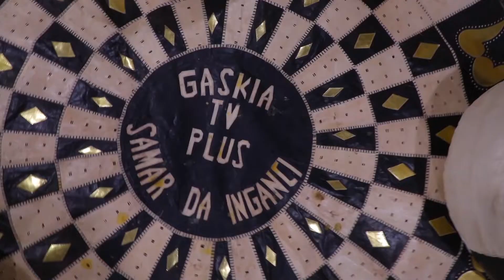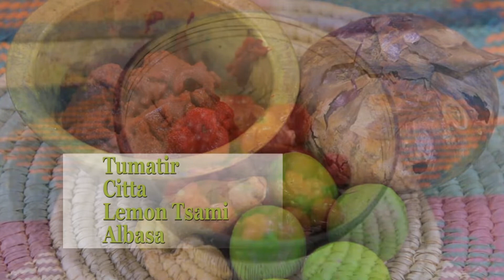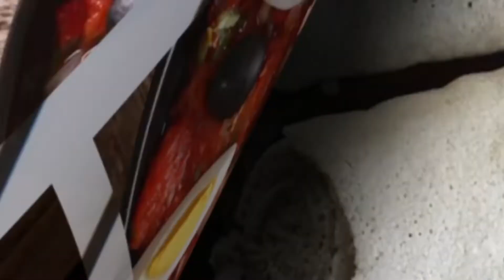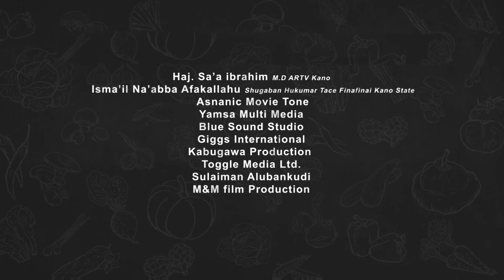African Kitchen EP 20 Damoda Gambia Dish